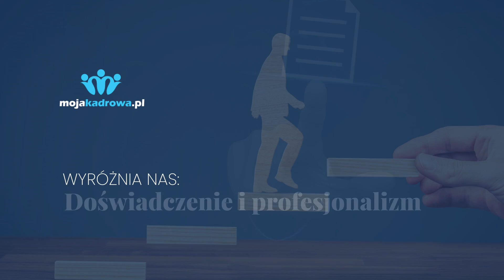Usługi księgowe Gdańsk mojakadrowa.pl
UsługiKsięgowe świadczy firma mojakadrowa.pl, która rozpoczęła swoją działalność w 2023 roku. Właścicielką jest Agnieszka Dyk.

mojakadrowa.pl zapewnia kompleksową obsługę kadrowo-płacową. Współpracuje zarówno z klientami indywidualnymi, jak i małymi oraz średnimi firmami.

W ofercie znaleźć można takie usługi, jak prowadzenie dokumentacji pracowniczej, obliczanie wynagrodzeń, rozliczanie czasu pracy oraz raportowanie i deklaracje ZUS i Urzędu  Skarbowego. Firma zadba o zarządzanie aktami osobowymi pracowników, ustalanie wynagrodzeń i składek na ubezpieczenia społeczne i prowadzenie ewidencji czasu pracy. Zajmie się składaniem deklaracji ZUS, PIT i innych dokumentów.

Uzupełnienie oferty stanowi doradztwo kadrowe i prawne.

Zapraszamy.